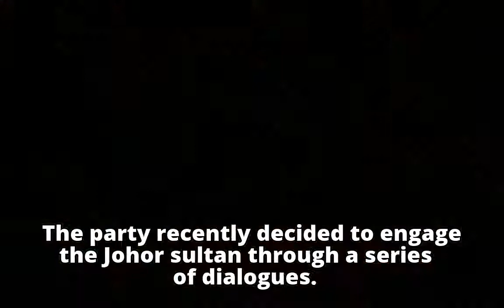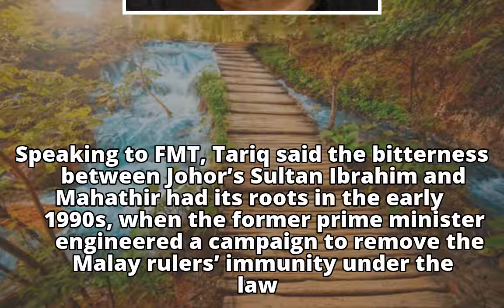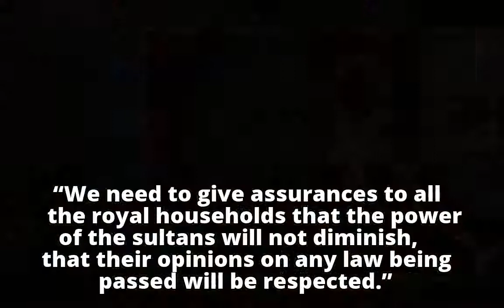Palace-Mahathir feud a worry for Pakatan